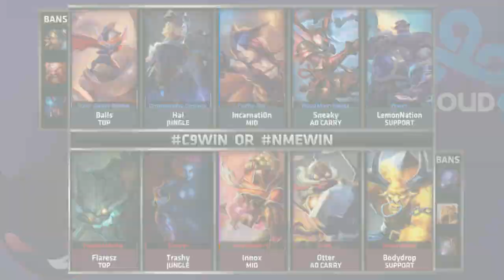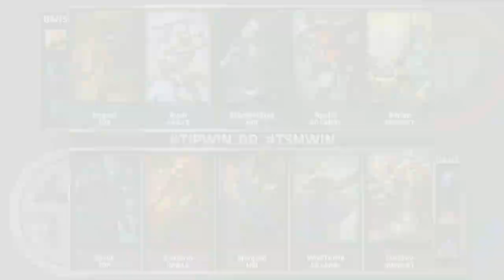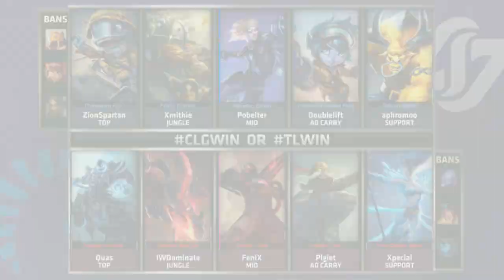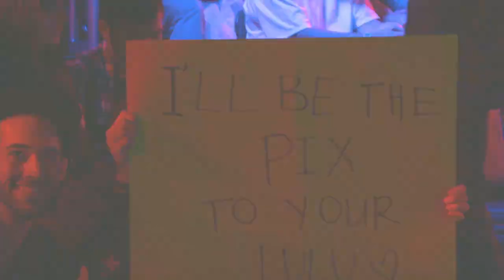[Highlights] NA LCS W8D1 All Matches | C9 vs NME - TIP vs TSM - CLG vs TL - GV vs DIG - TDK vs T8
G1: 0:00 | G2: 06:12 | G3: 10:53 | G4: 14:44 | G5: 24:09